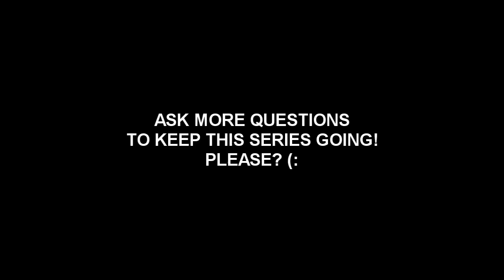Jizz in my Pants Ep. 16 MW3 S & D 12-1 Sniping Gameplay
ASK MORE QUESTIONS TO KEEP THIS SERIES GOING! :D